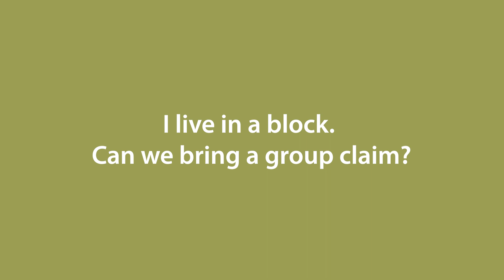Does Mould Cause Asthma? | Housing & Personal Injury Solicitor Explains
Samantha Lewis, an expert solicitor in the Housing Department at Anthony Gold Solicitors, explores the critical connection between mould in your house and asthma.

She discusses the health risks associated with mould in homes, the legal rights of tenants, and the responsibilities of landlords. Samantha also provides essential advice on how to address housing issues legally and effectively.

Chapters:

00:00 - Introduction: Does Mould Cause Asthma?
00:33 - Asthma and Its Connection with Mould
01:04 - Health Impacts of Living in Mouldy Conditions
01:31 - Asthma's Effect on Quality of Life and Education
02:04 - Financial and Social Impacts of Asthma
02:31 - Importance of Consulting Medical Professionals
03:01 - Role of Medical Professionals in Asthma Management
03:40 - Legal Remedies for Mould-Related Asthma
04:03 - Assessing Legal Claims for Housing Issues
04:38 - Group Claims in Multi-Occupancy Buildings
05:05 - Contact Information and Invitation for Queries